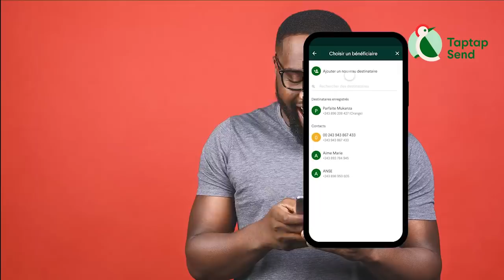Au Cameroun Tu Parle Mal De KOFFI OLOMIDE Ont Te Tue Témoignage D'Un Camerounais Sur FALLY IPUPA